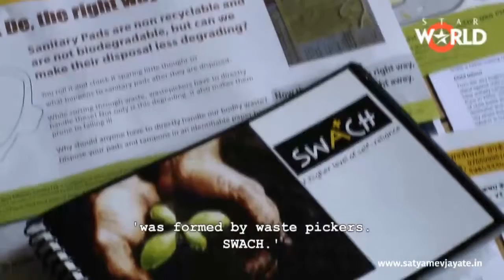Change India 229 # Swachh Bharat Abhiyan